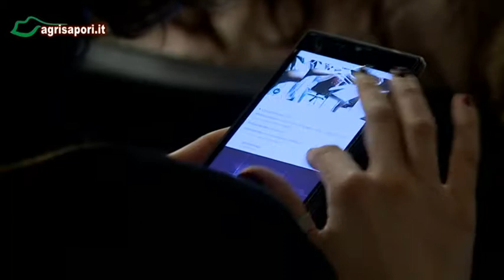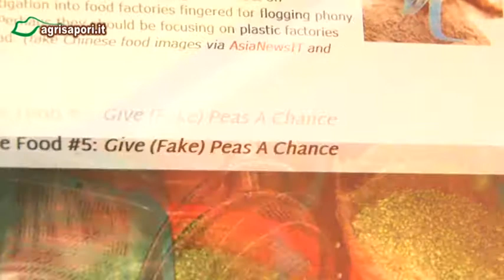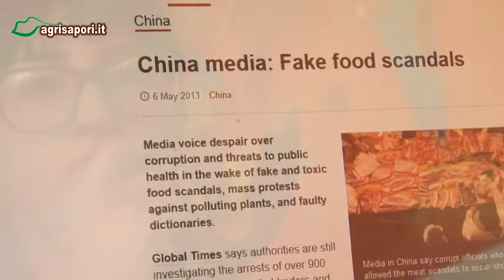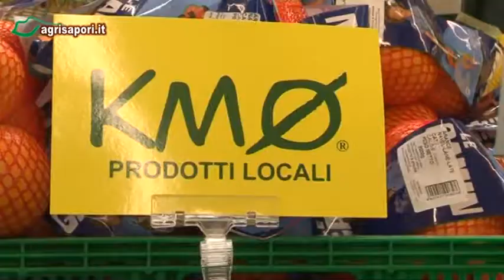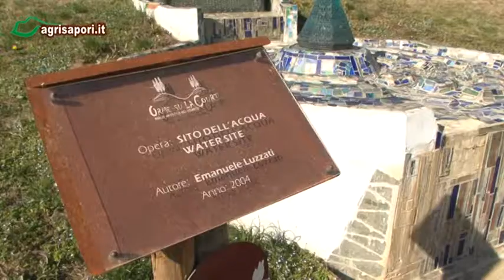AGRISAPORI 00704 01